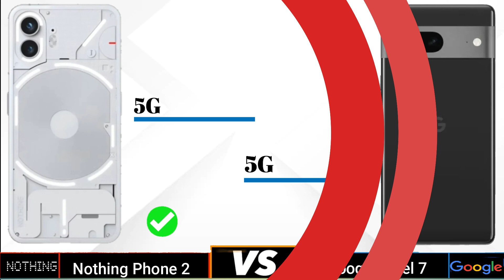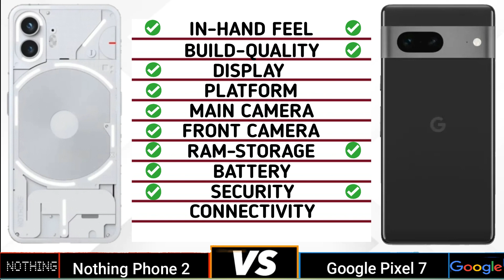Nothing Phone 2 Vs Google Pixel 7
In This video We Are Going To Compare Nothing Phone 2 Vs Google Pixel 7 Specifications and Find Out Which Is Best. Nothing Phone 2 Vs Google Pixel 7 🔴 Subscribe For More Latest Smartphone Comparison Videos Just Like This Nothing Phone 2 Vs Google Pixel 7 Specification Will Be Compared and Find Which Is Better In Terms Of Camera, Performance, Battery, Design, Storage and So On.

Timecodes
0:00 - intro
0:04 - In Hand Feel
0:15 - Built Quality
0:30 - Display
1:01 - Platform
1:24 - Ram & Storage
1:39 - Front Camera
1:45 - Main Camera
2:10 - Battery
2:22 - Security
2:29 - Connectivity
3:07 - Price
3:14 - Final Results